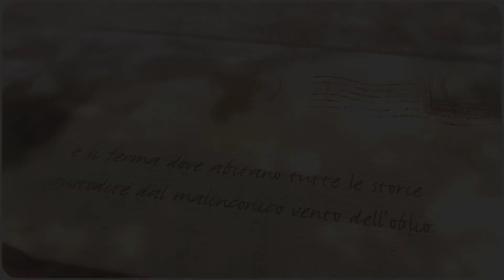Roberta Pagotto - Il nulla senza tempo